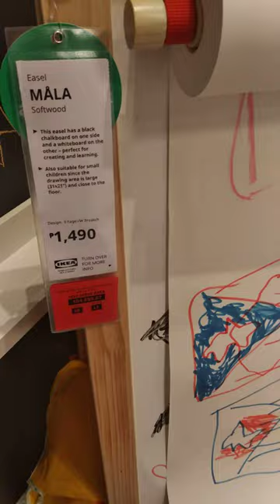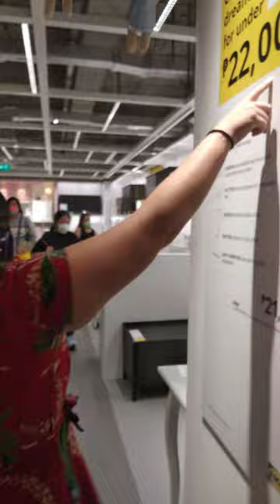Biggest IKEA in Asia